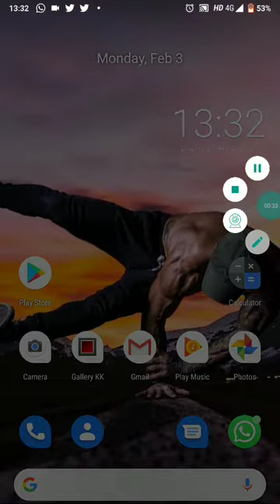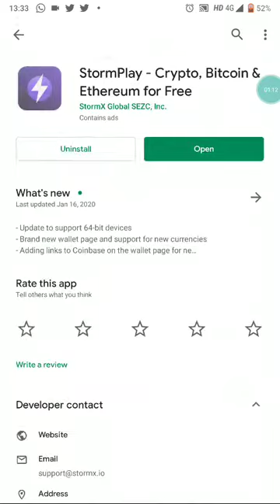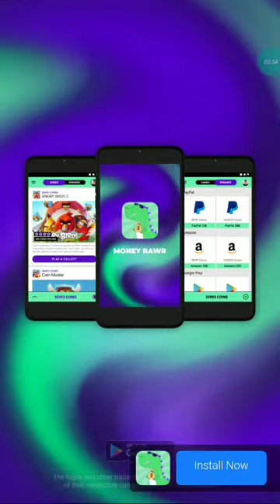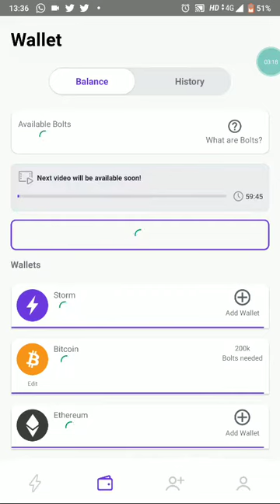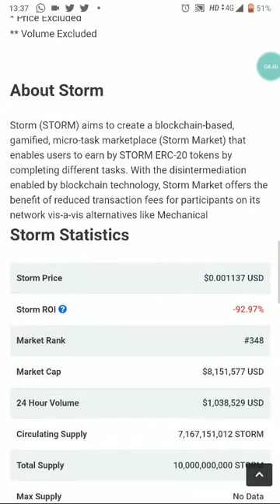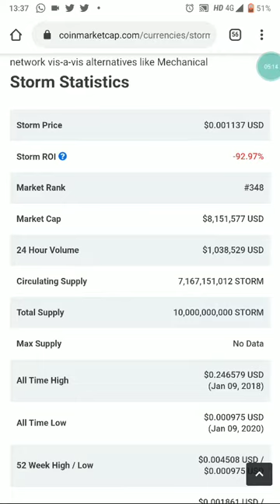कामओ इस तरह 500₹ रोज बिटकॉइन storm एथेरेउम Free !!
Have you checked out the StormPlay app? It’s a fun and easy way to earn cryptocurrency right from your phone. My code is 92FR2P.